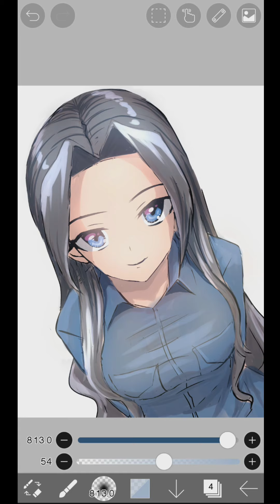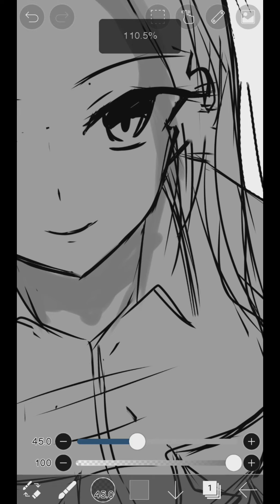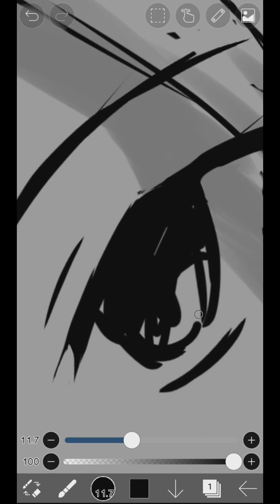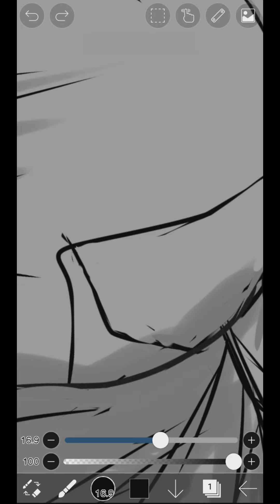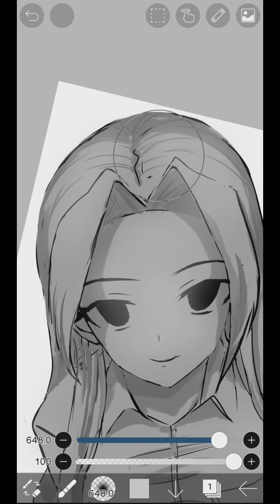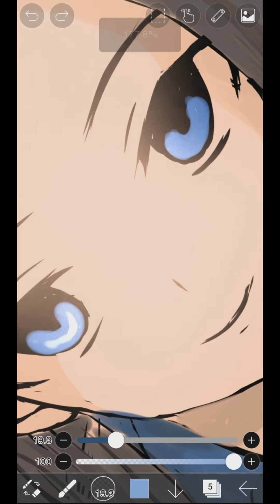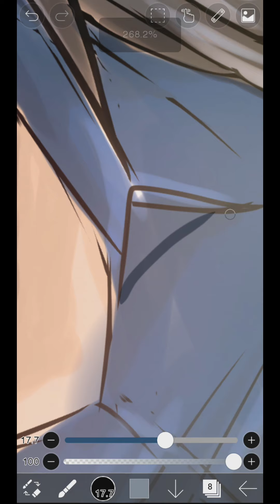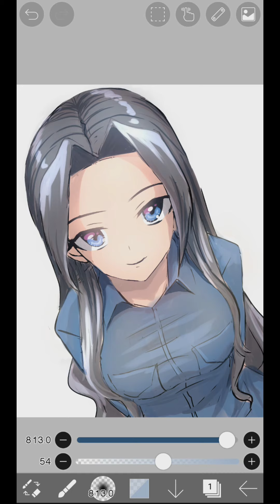belajar taknik GRAYSCALE dari nol ibis paint x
hallo semuanya di video kali ini aku menunjukan teknik GRAYSCALE untuk kalian semua karena banyak yg minta tutorialnya jadi aku bikin aja

meskipun teknik GRAYSCALE ini cocok untuk pemula tetapi cara yg saya berikan ini cukup sulit untuk di ikuti

teknik yg saya ajarkan ini sangat mengandalkan pengalaman kalian dalam menggambar karena di sini saya menggambar dari seketsa Langsung color abu-abu

jujur saya sendiri kurang tahu cara ini bisa kalian ikuti atau tidak tapi meskipun begitu setidaknya kalian tahu cara dan perosesnya

untuk pemula bisa pakai cara yg ini . jauh lebih mudah

jika kalian tertarik kaian bisa DM aja di link instagram yg ada di bawah